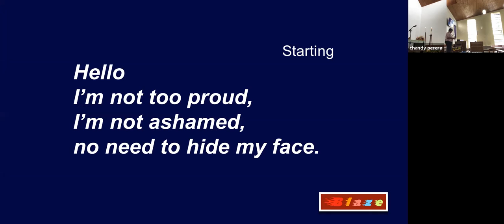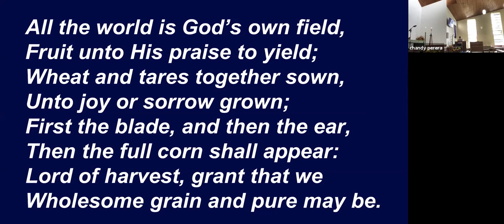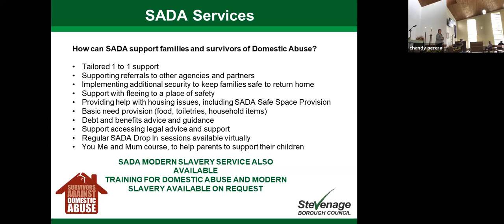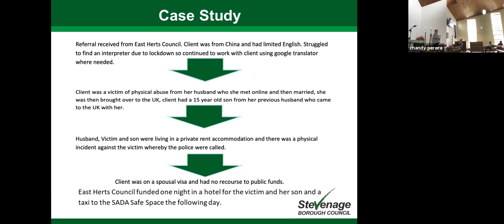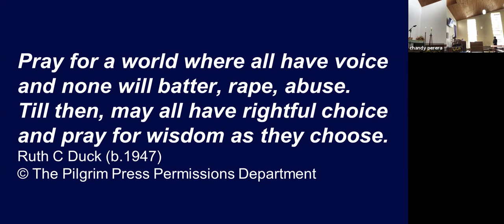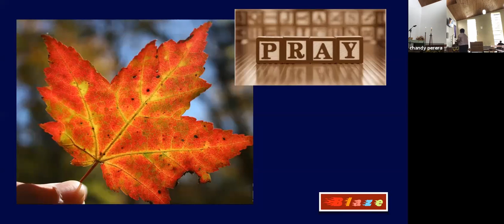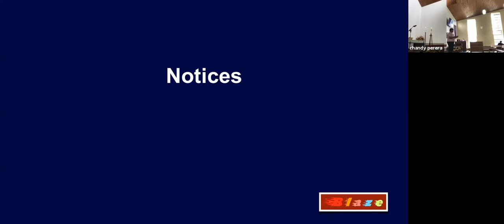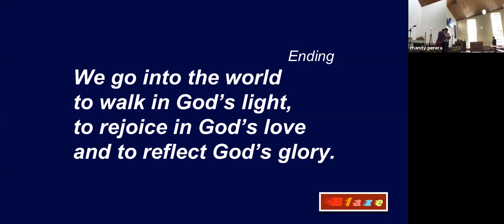Sunday 3 October 2021. Harvest: SADA: Survivors against domestic abuse. Pray with us